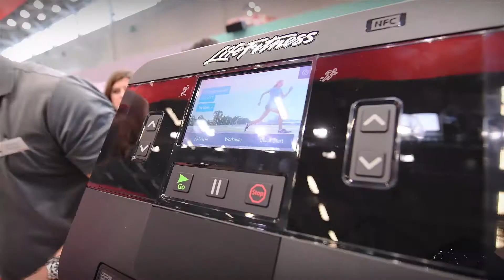Life Fitness na FIBO 2017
Działo się na targach FIBO w Kolonii. Prezentujemy krótkie podsumowanie wydarzeń i atrakcji na stoisku Life Fitness & Hammer Strength.